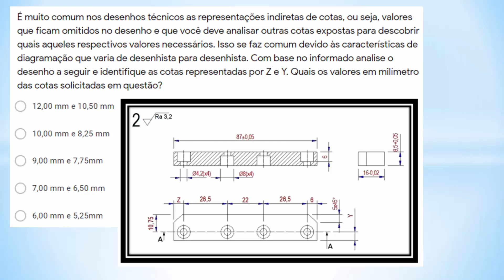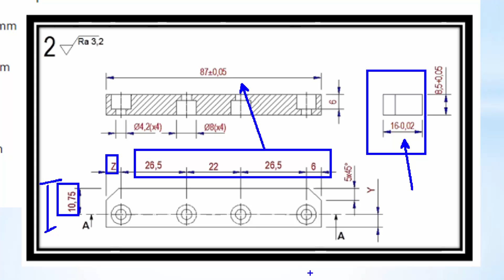Questão 07 (Fundamentos Mecânicos) Desenho Técnico Mecânico